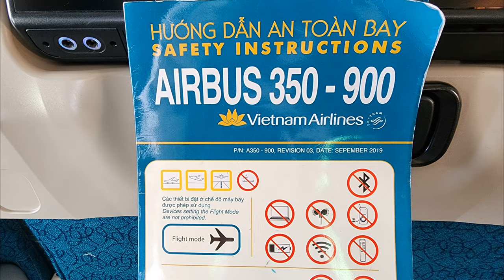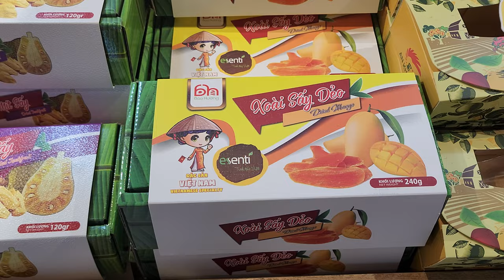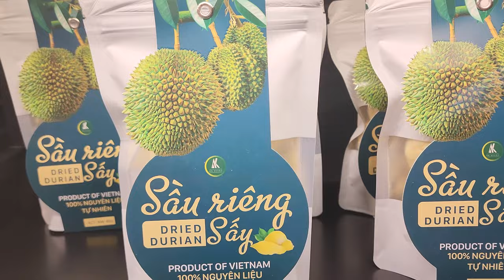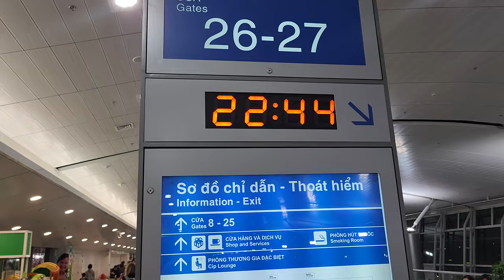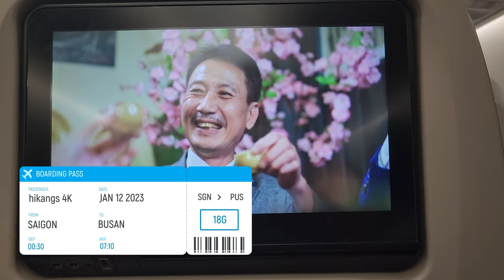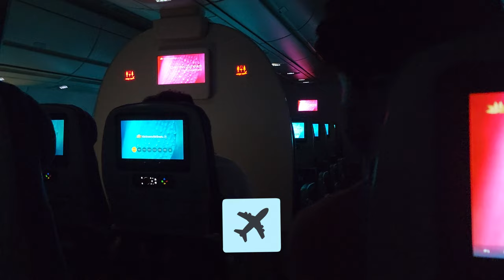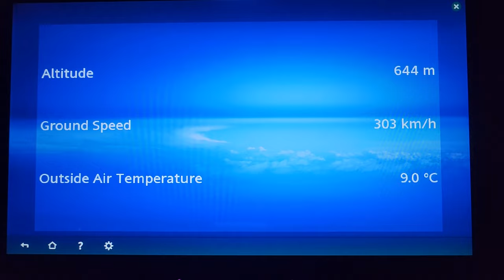4K ✈️🇻🇳 Vietnam Airlines SAIGON🛫 HoChiMinh to 🇰🇷BUSAN🛩 TRIP REPORT Tan Son Nhat airport Dutyfree 면세점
이번 영상은 호치민공항 떤손녓 국제공항 면세점 리뷰입니다. 베트남항공 호치민(사이공) 출발 부산 도착 영상입니다 ✈️ VN422 TRIP REPORT ✈ This video is a review of duty free shops at Tan Son Nhat International Airport, Ho Chi Minh Airport. This is a video from Vietnam Airlines Ho Chi Minh (Saigon) to Busan, KOREA 🇰🇷